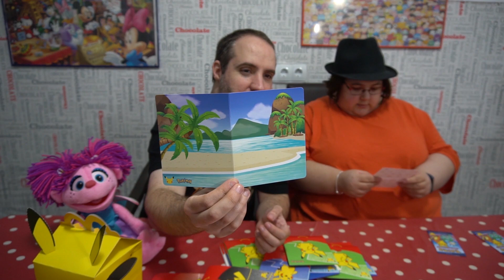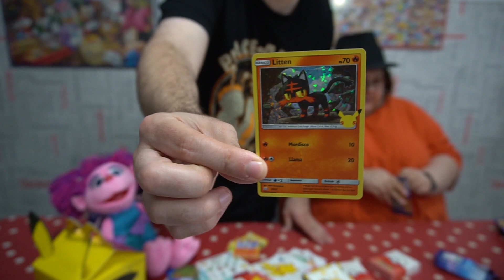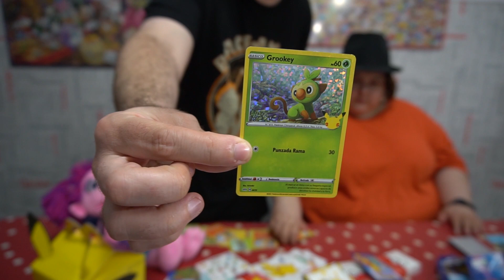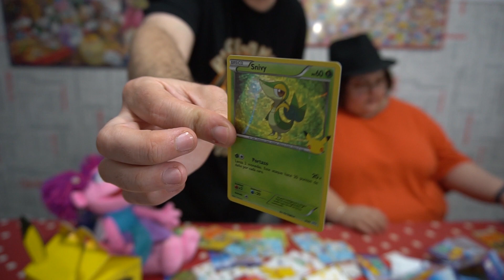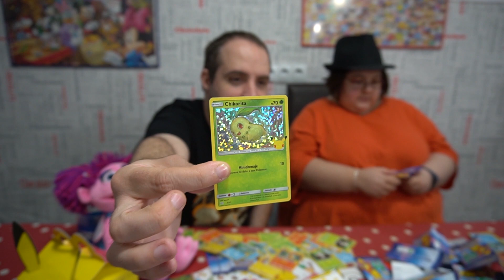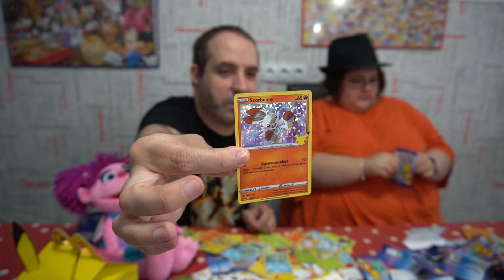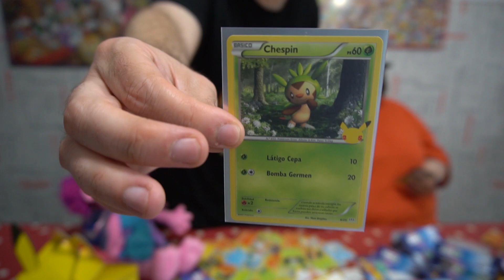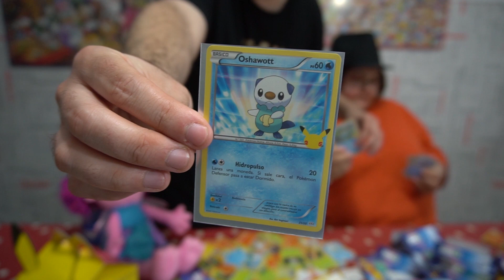ABRIENDO 20 SOBRE CARTAS POKEMON MC DONALDS 25 ANIVERSARIO + COLECCION COMPLETA